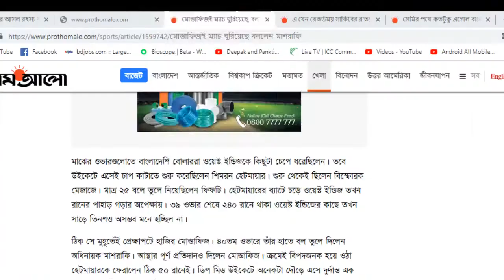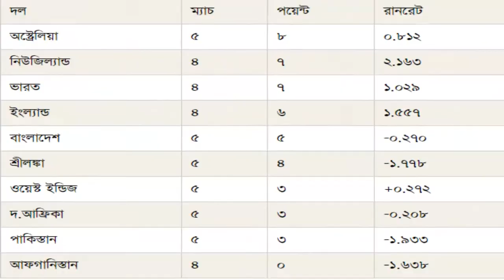ম্যাচ জয়ের আসল রহস্য ফাস করলেন মাশরাফি | ban vs win | world cup 2019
Welcome To All News BD
We Collected and Share All News & Documentary Item, For gather basic Knowledge..
আমরা সকল প্রকার দৈনন্দিন খবরাখবর সংগ্রহ এবং  প্রচার  করে থাকি, তাই প্রতি মুহুর্তেই সকল প্রকার খবরাখবর পেতে এবং  জ্ঞানের সীমা বাড়াতে আমাদের চ্যালেনটি সাবসক্রাইব করে আমাদের সাথে থাকুন ধন্যবাদ।